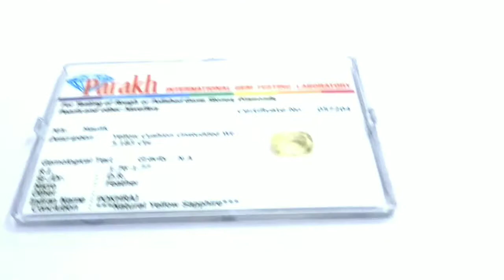REAL GEM STONE - 3.183CT CERTIFIED NATURAL YELLOW SAPPHIRE FROM SRILANKAN MINES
The natural yellow sapphire also known as Guru or Pokhraj gives amazing results to the person who wears it in a ring or pendant. It guides the person in all walks of life by making right decisions. It controls all other stars or grahas in person's life. U get much more than what u spend on this stone.

Hey dont waste ur time just seeing posts instead get involved n start forwarding posts n earn big just by investing ur tym

Msg me on 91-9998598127 if u want to be a part of my broadcast group

Bharatnatyam Jewellers (since 1948)

Classical dance jew & acc., imit & cust. jew, certified gem stones, real jew; repairs, polish n pearl stringing; reselling of real items, loan against gold etc.